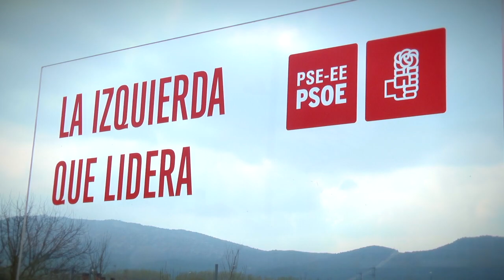Presentación de la candidatura del PSE-EE en Iruña De Oca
La Secretaria General del PSE-EE, Idoia Media, ha defendido una forma de hacer política basada en el acuerdo entre partidos y la colaboración institucional y ha asegurado que los Socialistas Vascos están “haciendo país” sin olvidar a los vecinos de ningún ayuntamiento. “Es así como entendemos la política en el socialismo, como un espacio de encuentro y cooperación, no el lugar en el que cavar trincheras y sembrar discordia. El espacio en el que dedicamos cada día nuestros esfuerzos en aportar ideas y soluciones, mientras otros se dedican sólo a describir problemas y mirar encuestas”, ha explicado.

Idoia Mendia, que ha participado en la presentación de la candidatura de Iruña de Oca, que encabeza el Alcalde, Javier Martínez, se ha referido a las próximas convocatorias electorales.

“Eso es lo que está en juego en las citas que tenemos por delante. Y por eso nos podemos presentar en todas partes con tranquilidad y con los deberes hechos. La ciudadanía sabe que si gobernamos tendrán garantizada una sociedad donde quepamos todos, cada cual con sus peculiaridades, pero que permitirá explorar las oportunidades para crecer juntos con cohesión social y equilibrio territorial. Lo sabe porque es lo que ha hecho Pedro Sánchez en estos meses, porque es lo que ha venido haciendo Cristina González estos cuatro años en la Diputación, y porque es lo que ha estado construyendo de forma permanente en la última década Javi Martínez”, ha señalado.

Para Idoia Mendia, que ha considerado “toda una garantía” la candidatura de Javier Martínez y ha elogiado sus esfuerzos por mejorar el atractivo del municipio con iniciativas como el Jardín Botánico de Santa Catalina o la implantación de nuevas empresas, “así es como estamos haciendo país, desde cada rincón, desde lo más pequeño, sin descuidar un solo pueblo, para desde aquí buscar complicidades con la Diputación, con el Gobierno Vasco, con el Gobierno de España y con Europa”.